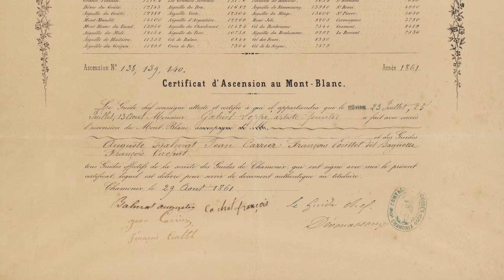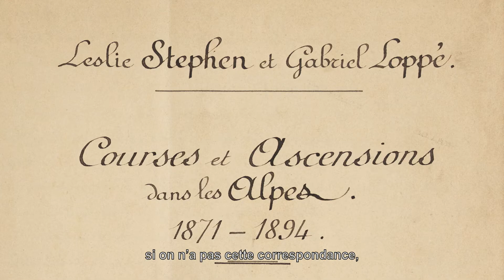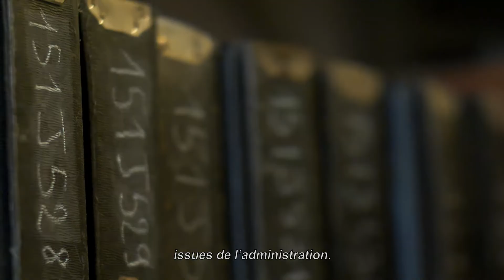Gabriel Loppé, pionnier de la peinture de montagne